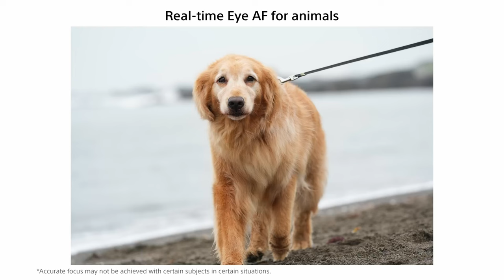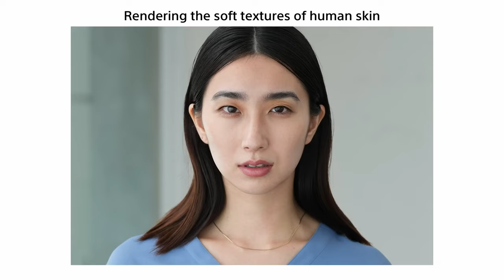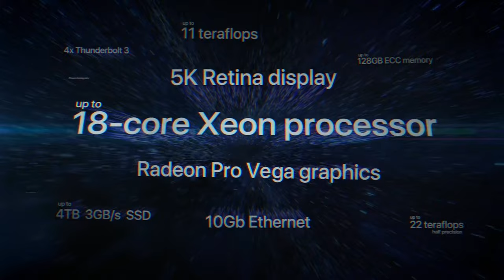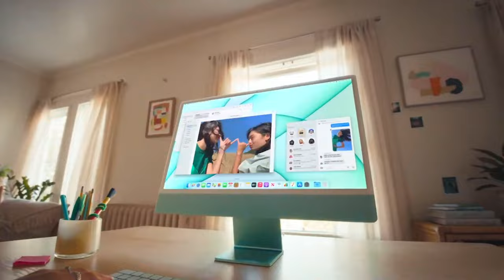Innovation bei Kameras? Bei Apple fehlt es an einem Produkt! ...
Entschuldigt bitte mein mieses Aussehen. Ich bin noch ein bisschen krank.
Trotzdem sollen die Technik News nicht ausbleiben.
Heute wird auch auf ein Youtuber reagiert.